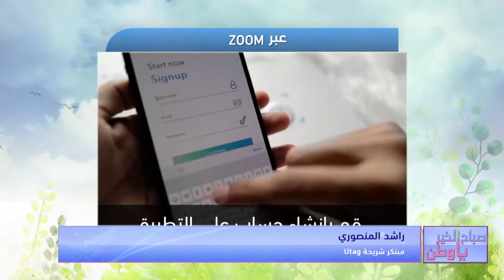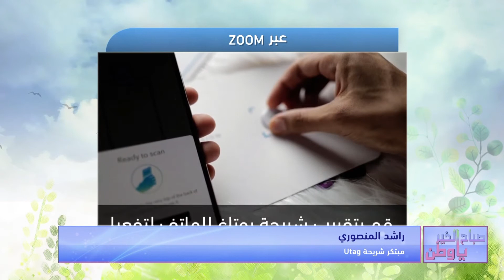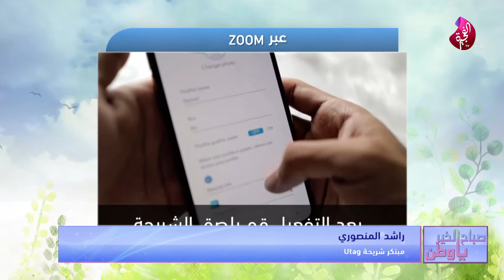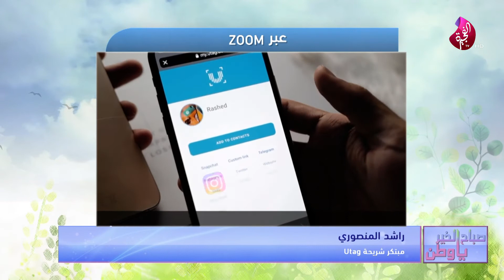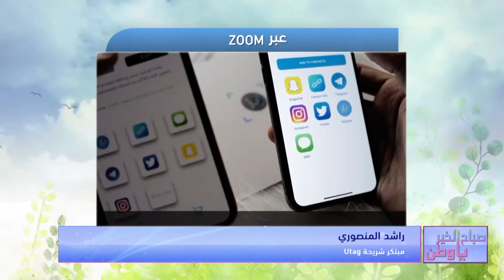الأستاذ راشد المنصوري في برنامج صباح الخير يا وطن 20-09-2020 Utag مقابلة مع مبتكر شريحة